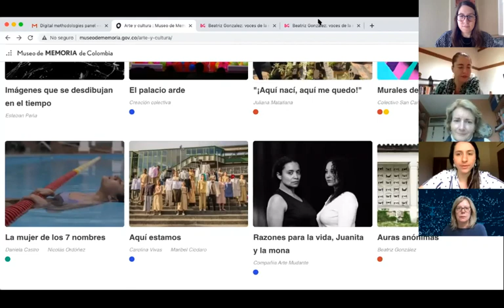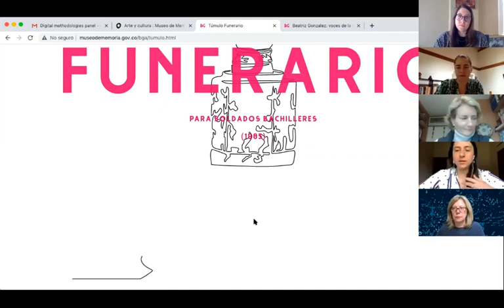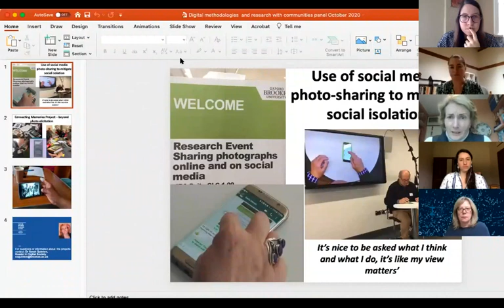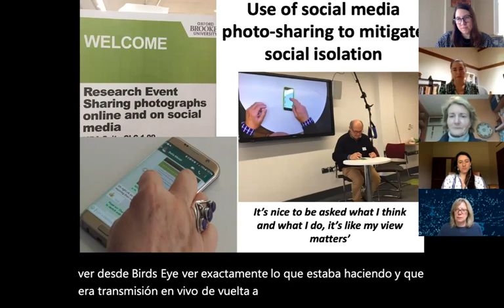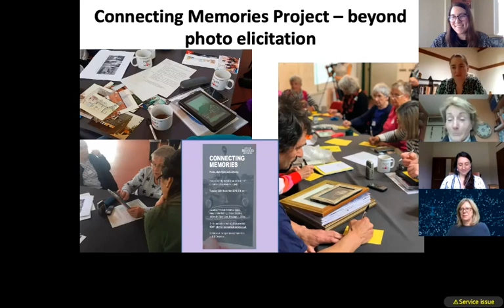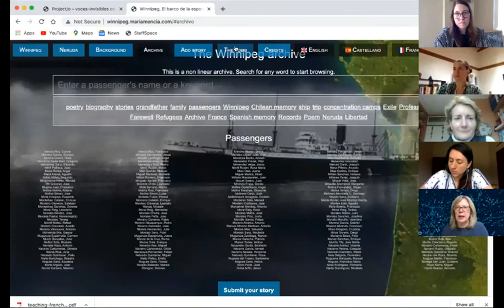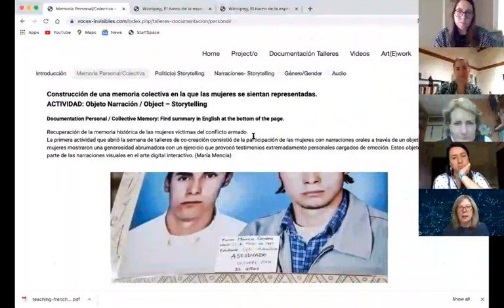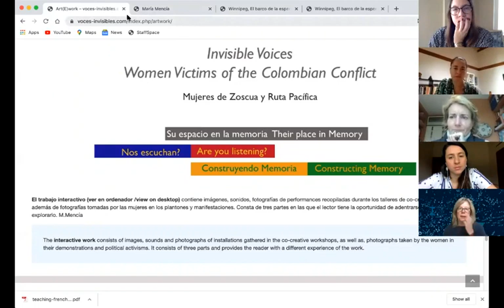Digital Methodologies/Metodologías Digitales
The roundtable explores the use of digital methods and tools to conduct and disseminate research alongside artists and communities. They will share their experience of community research with older people, digital storytelling and victims of conflict to discuss how the digital is transforming research and artistic/community work, its challenges and potentialities.
Esta mesa redonda explora el uso de métodos y herramientas digitales en proyectos de investigación con artistas y comunidades. Nuestras invitadas compartirán su trabajo con adultos mayores, víctimas del conflicto, narración oral digital, exposiciones virtuales, entre otros, y la forma en que los medios digitales están transformando la investigación y el trabajo artístico/comunitario, sus desafíos y potencialidades.